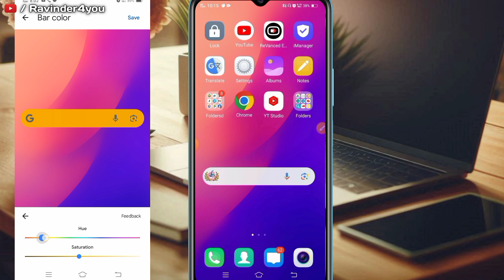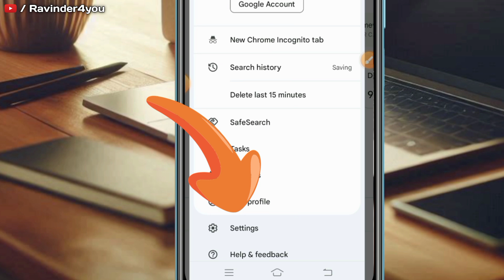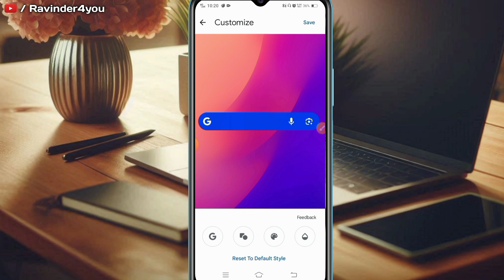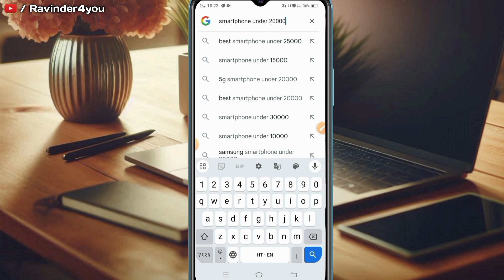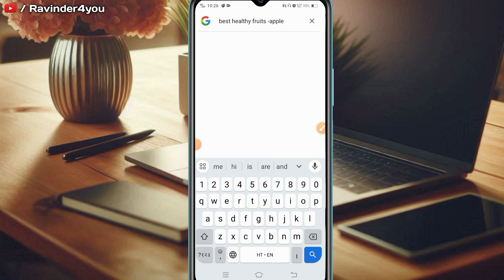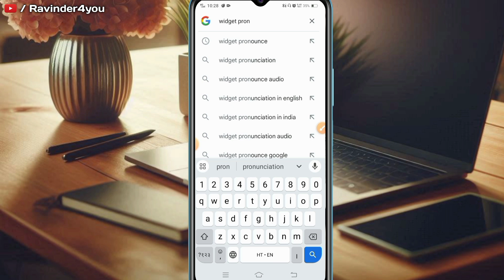Google search bar ko colour kaise change kare || How to change google search bar colour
0. My Second YouTube channel:-

about channel: Ravinder4you is a technical and app review channel where you find in own hindi language hope you like it.